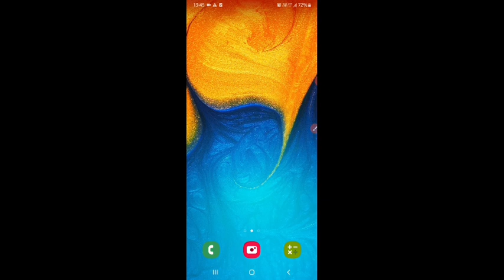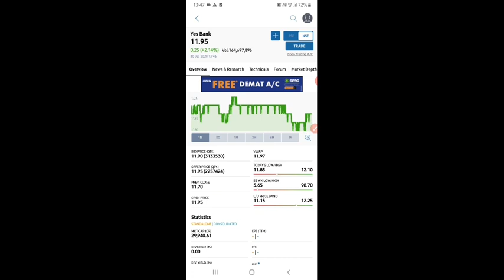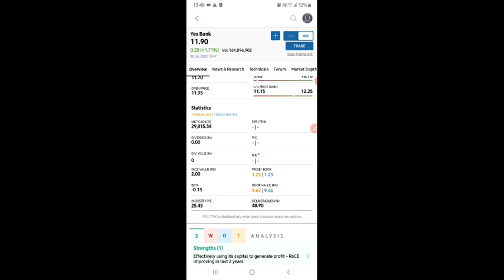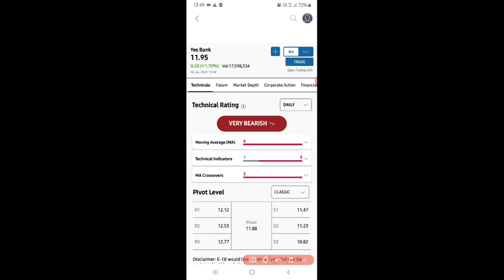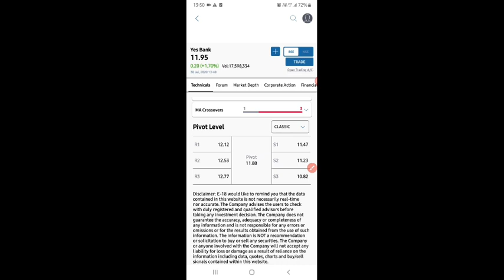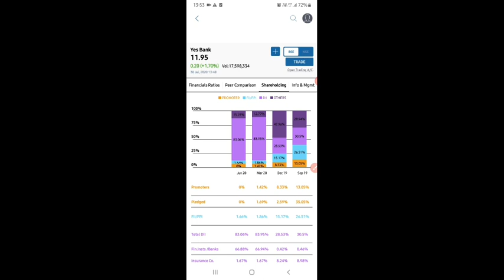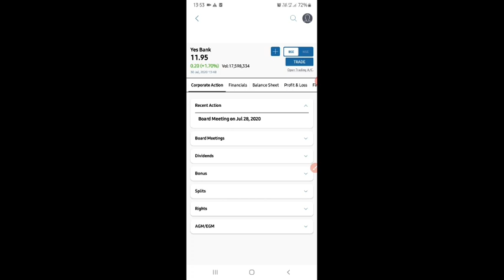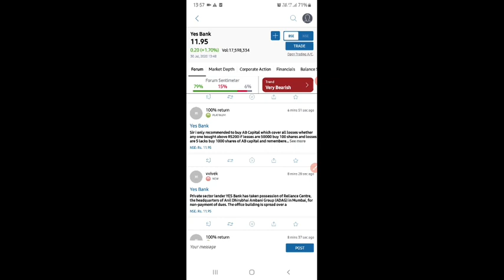Yes Bank Ltd में क्या अभी Buy करना सही रहेगा?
Thanks.